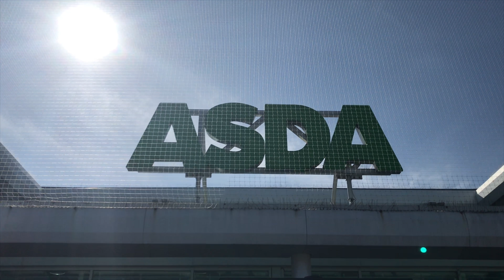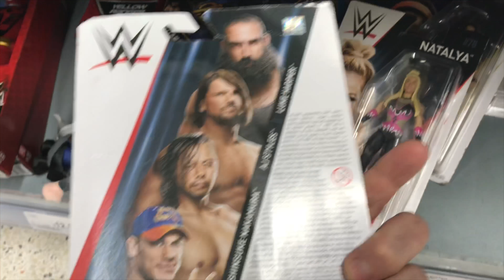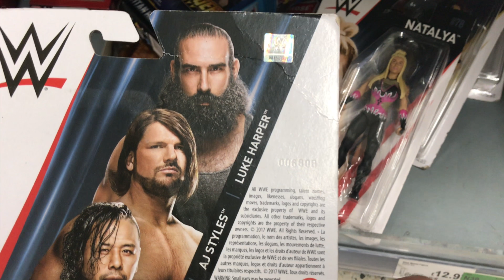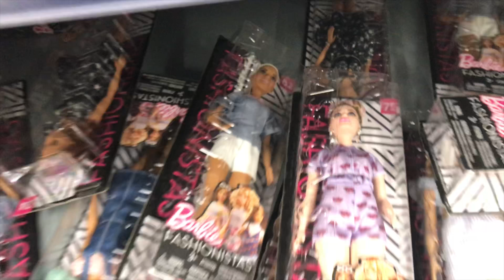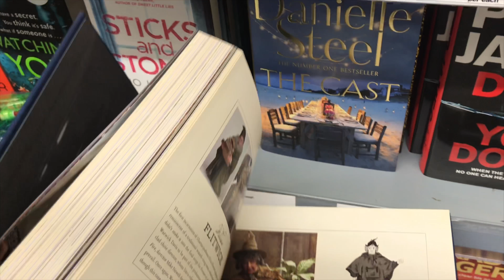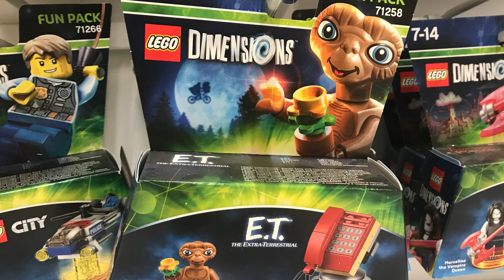Toy hunt at Asda Wembley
Toy (WWE Figure) hunting at Asda